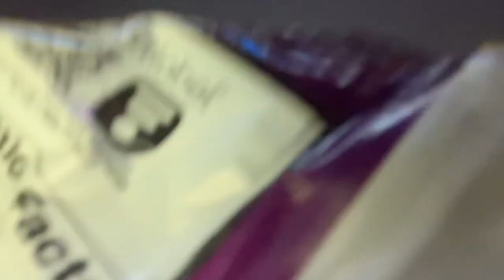Taking my nails off 💅